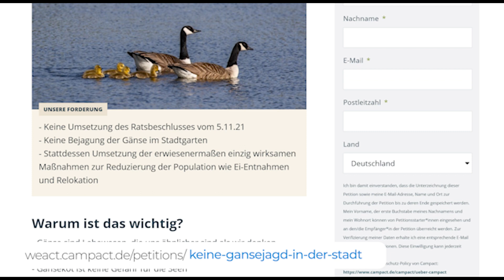Stoppt die Gänsejagd in der Innenstadt - Ideen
♥️♥️♥️ Lasst sie nicht im Stich! ♥️♥️♥️
Unsere Community hat uns schon so oft geholfen, wenn es um arme Hunde oder Katzen ging und hat damit hervorragend den Tierschutz unterstützt.

Dieses Mal brauchen wir eure Hilfe für Tiere, die kaum eine Lobby haben: Unsere Wildtiere - in diesem Fall unsere Gänse, die im Morgengrauen mitten im Stadtgarten erschossen werden sollen.

🙏🏻🙏🏻 Bitte unterschreibt und teilt, was das Zeug hält! 🙏🏻🙏🏻

Babette & Tom vom Federheim und das ganze Team der Notpfote